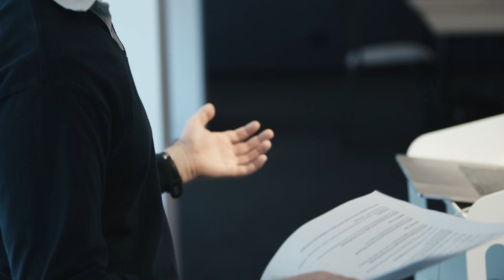IMC Launchpad 2023